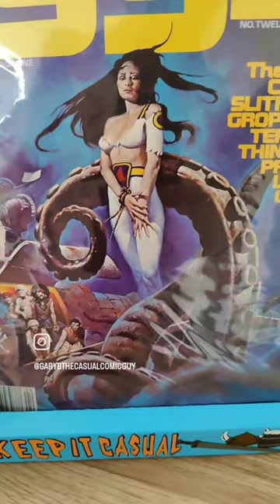1994 issue 12 ( Sanjulian cover)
Happy NCBD Keepers of the Caj and welcome back to another episode. Today I am showing my Pick Ups for the week.